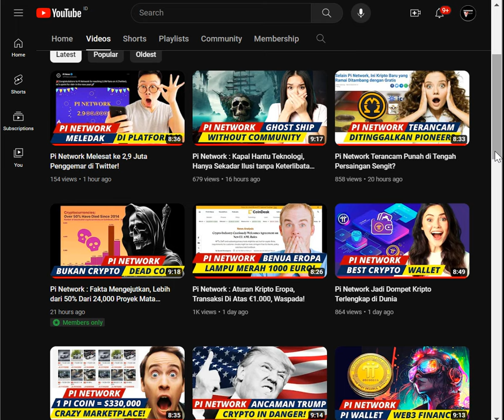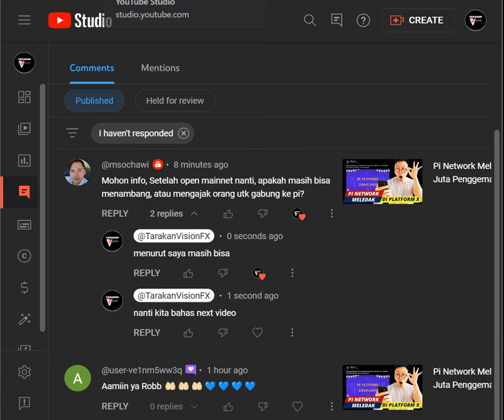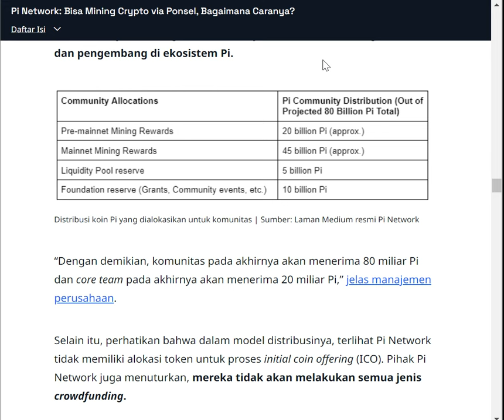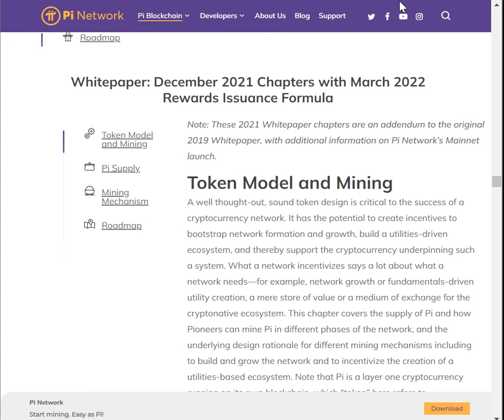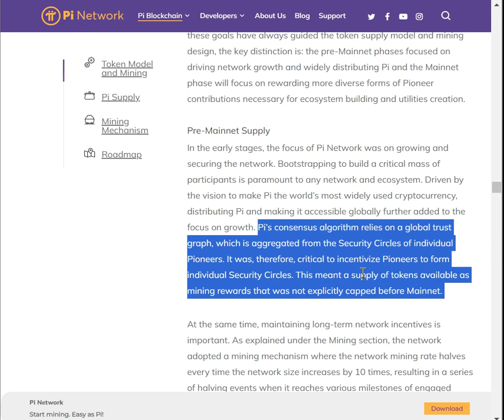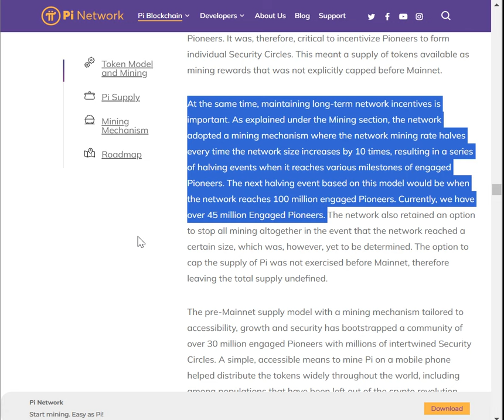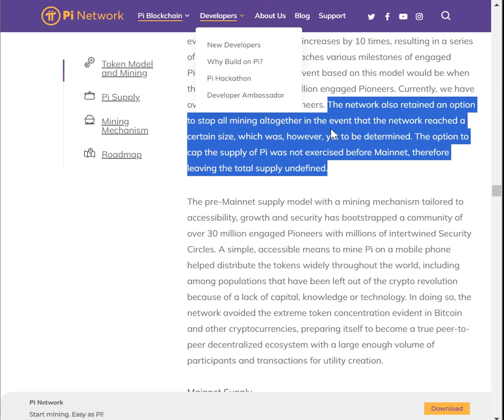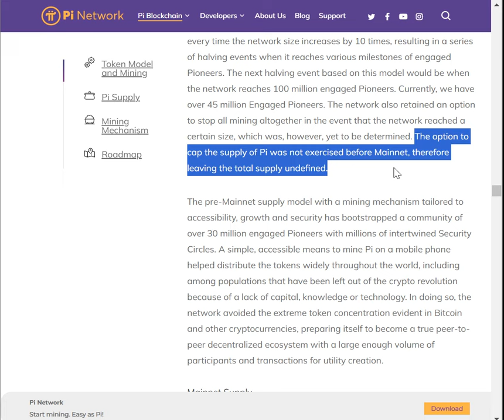Setelah Pi Network Open Mainnet: Apakah Masih Bisa Menambang Pi ?